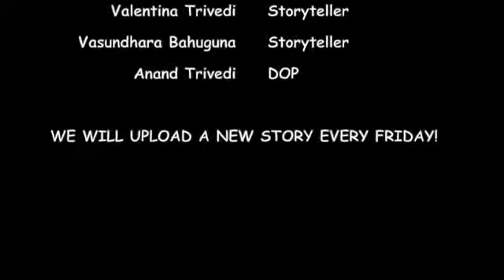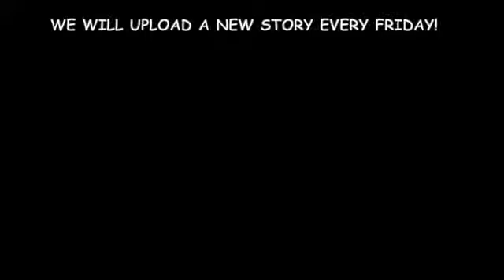Saralistens Tees Maar Khan Hindi (Best suited for age 8-99 years)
Hey everyone. Your new best friend Sara here. Listening in today to this popular Indian folktale 'Tees Maar Khan' by the amazing storyteller Vasundhara Bahuguna. Is bravery only in fighting physically? Find out here.